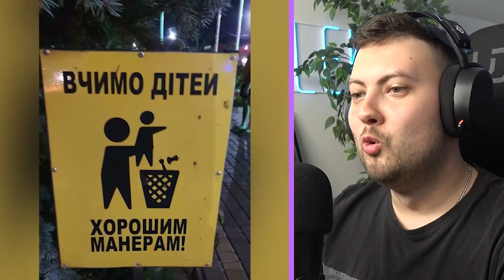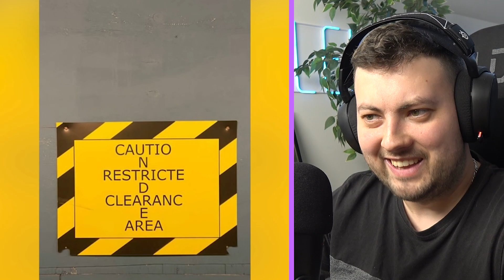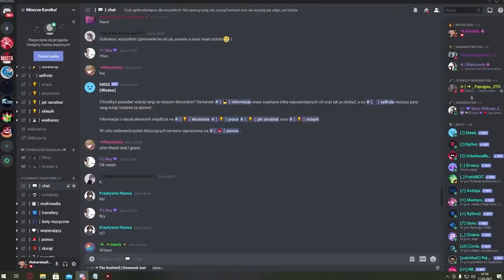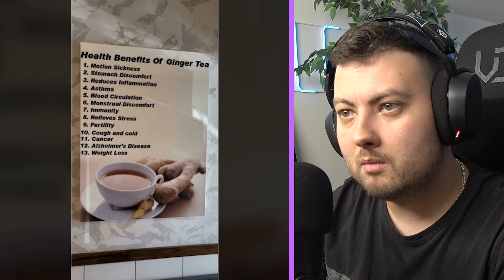NAJGORSZE DESIGNY, które są NAPRAWDĘ ZABAWNE!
🡆 5.000 LIKE = od razu NOWY ODCINEK z DESIGNÓW!